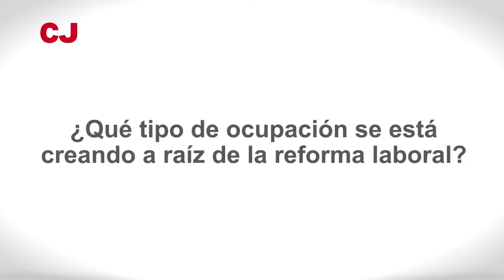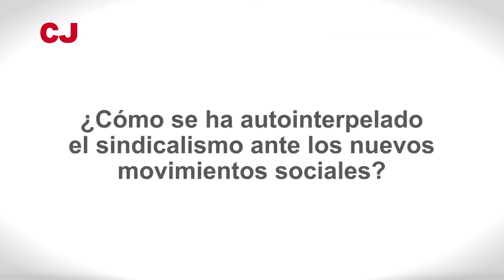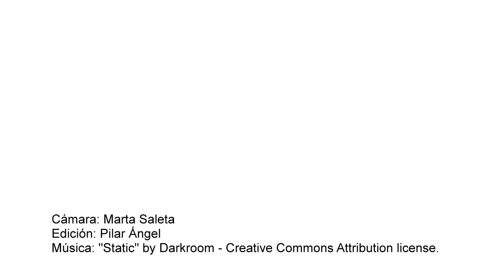Joan Coscubiela - Las organizaciones de trabajadores en el nuevo escenario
Con motivo de su paso por el seminario social interno de Cristianismo y Justicia aprovechamos para hablar con Joan Coscubiela, sindicalista y político, sobre cómo organizar a los trabajadores y trabajadoras en el nuevo escenario socioeconómico.

Amb motiu del seu pas pel seminari social intern de Cristianisme i Justícia vam aprofitar per parlar amb Joan Coscubiela, sindicalista i polític, sobre com organitzar els treballadors i treballadores en el nou escenari socioeconòmic.